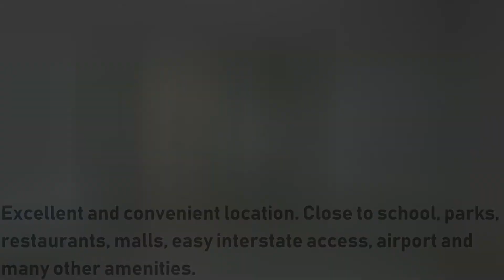HOME FOR SALE 8806 Frostwood Ct Tampa, FL 33634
4 Bed 3 bath

FHA, VA, Conventional Financing or Cash! Great opportunity for a first time home buyer or investor! BEAUTIFUL PROPERTY!

Renovated property, great conditions, fresh paint throughout, move in ready, won’t last long on the market!

Excellent and convenient location! Walking distance to bus stop, close to shopping mall, hospital, schools, restaurants, parks,  easy interstate access to downtown, airport, beaches, and many other amenities.

FLEXIBLE SELLER! READY TO CLOSE! REALTORS WELCOME! Don't miss this opportunity!